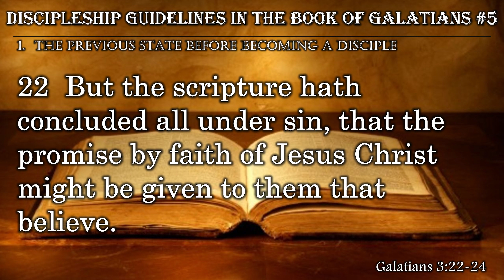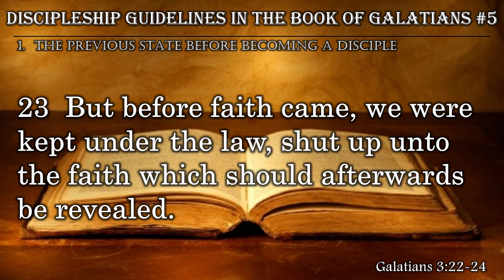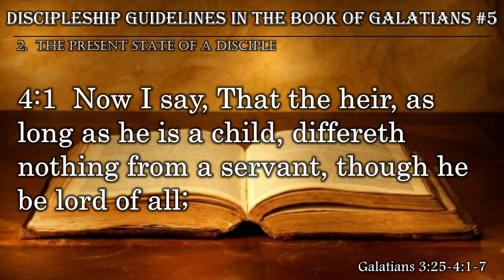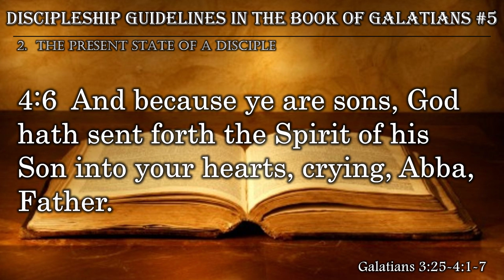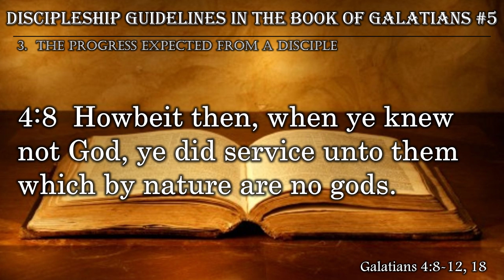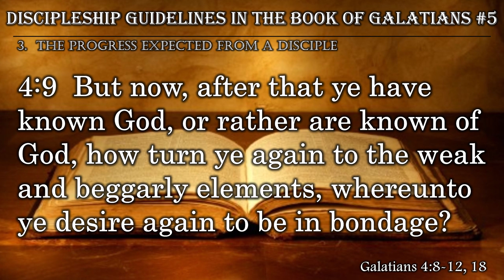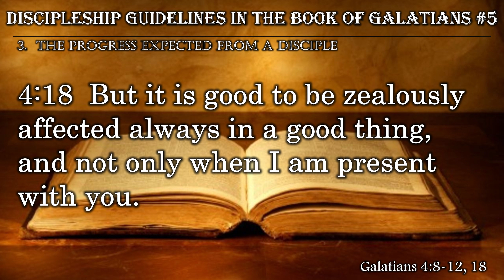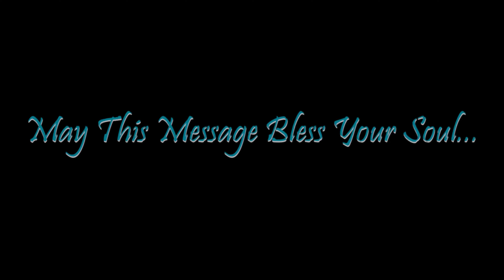DISCIPLESHIP GUIDELINES IN THE BOOK OF GALATIANS #5 (Sunday Afternoon, August 27, 2023)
DISCIPLESHIP
To God Be the Glory!